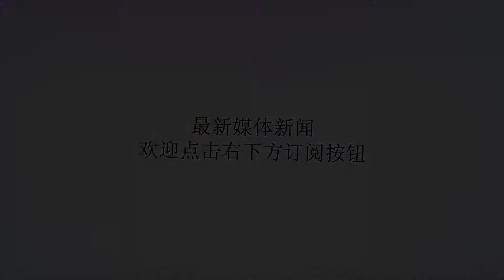吴京拍战狼没军权为何能调动32辆坦克和3万发子弹，到底有何背景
谢谢！吴京拍战狼没军权为何能调动32辆坦克和3万发子弹，到底有何背景